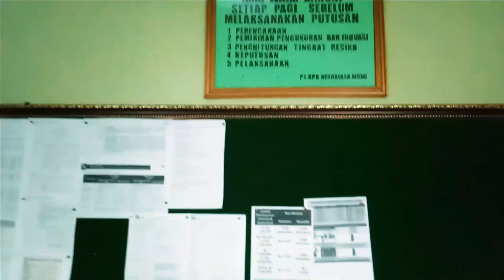BERSABARLAH (Fans Rita Sugiarto) DANGDUT BY AYA BAND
Melepas kepenatan rutinitas kerja. Pak boss memang mantab